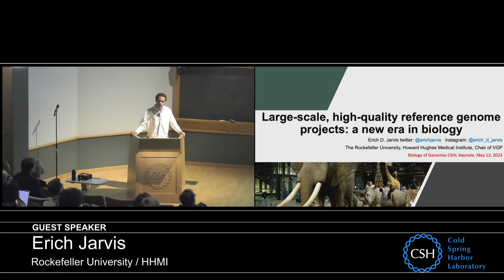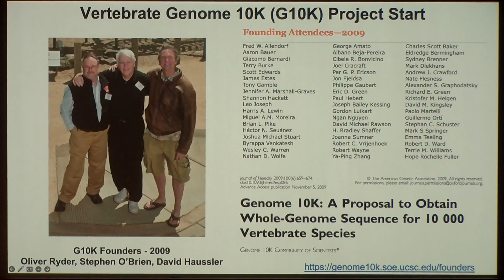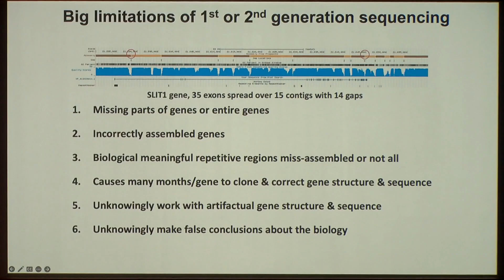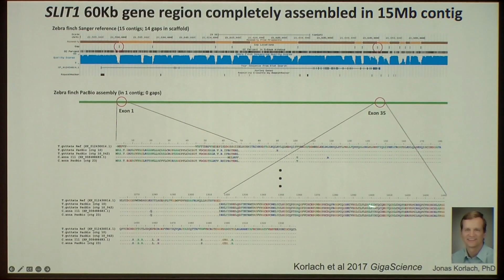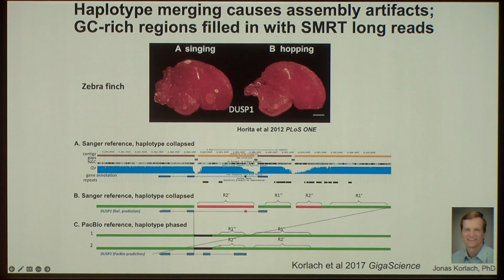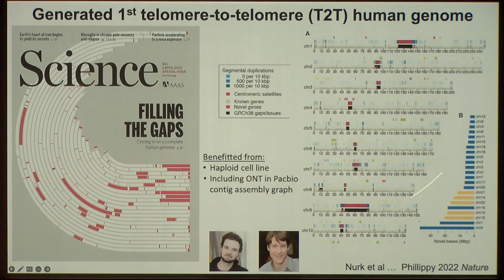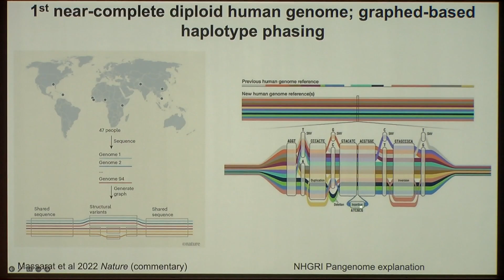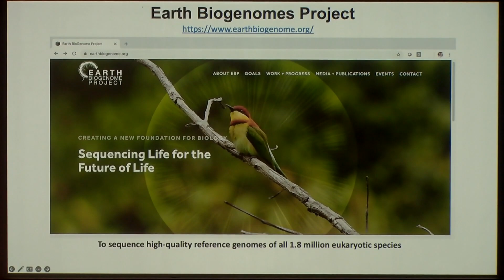CSHL Keynote, Dr. Erich Jarvis, Rockefeller University/HHMI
"Large-scale, high quality reference genome projects: a new era in biology" from the Biology of Genomes meeting 5/12/2023